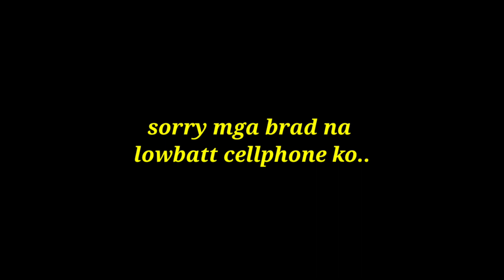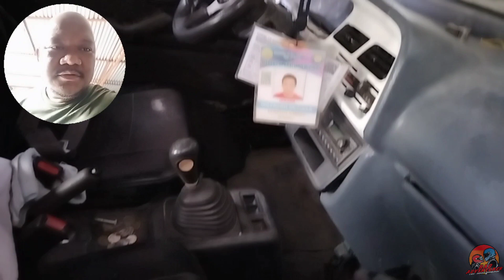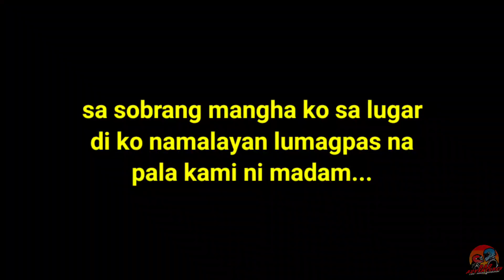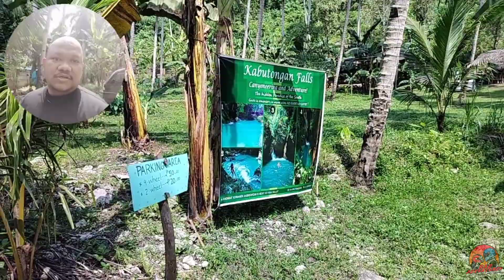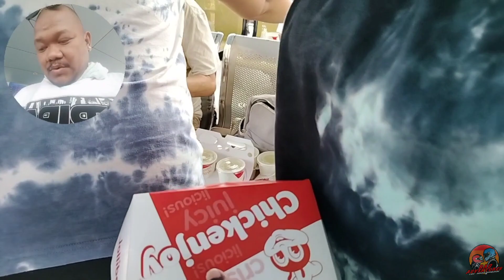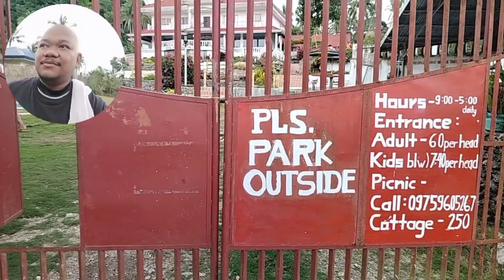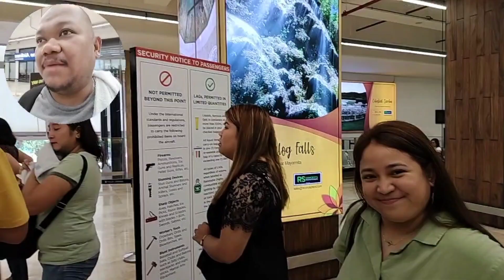Going back to Cebu:unli swimming,unli kain